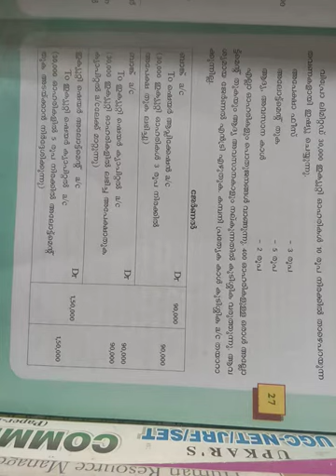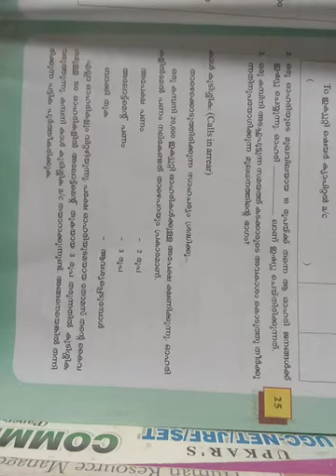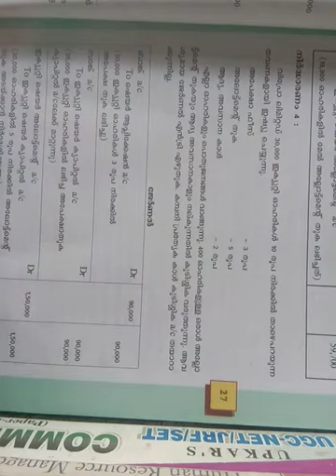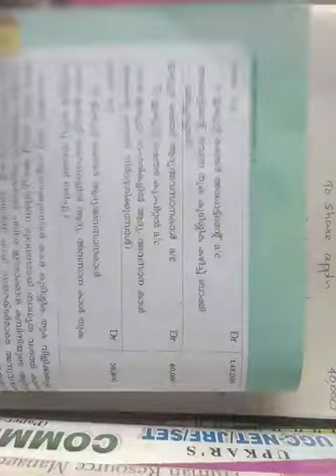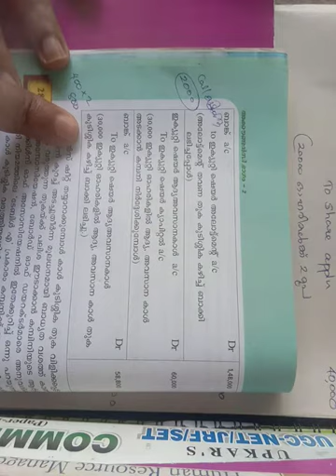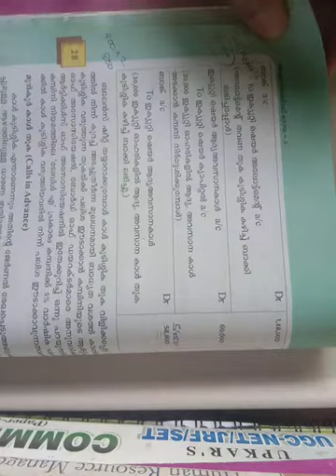chapter -1 part-2 class -4